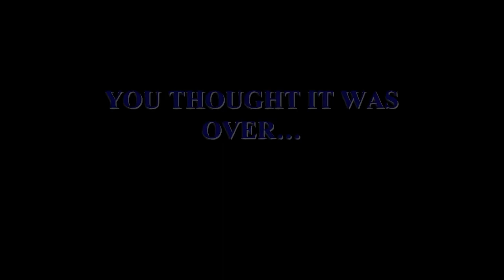The Teddy Bear Of Death: Season 2 Episode 1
He is Back. And this time, they still have no idea what they're doing. The fate of very little (for now) rests in their hands.